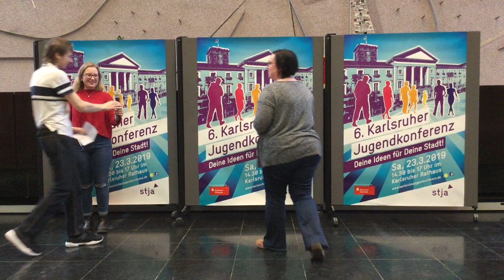Thema 5: Barrieren in der Innenstadt - Karlsruher Jugendkonferenz 2019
Viele Themen, eine Jugend:
"Friday for Future" - "Barrierearme Innenstadt" - "Mülltrennung im öffentlichen Raum" - "öffentliche Trinkwasserspender" - "Photovoltaik" - "Unser Bolzplatz" - "Kunst und Musik im öffenltichen Raum"